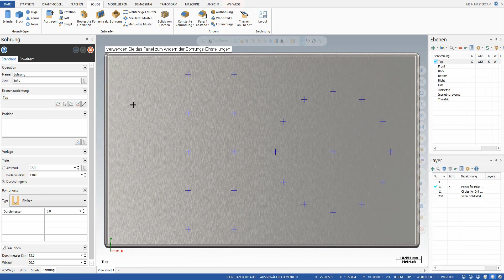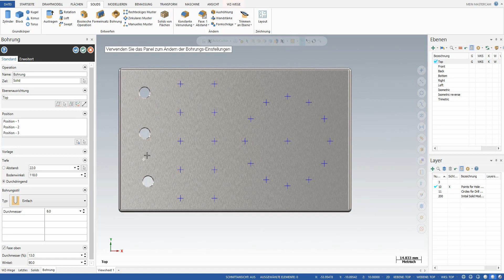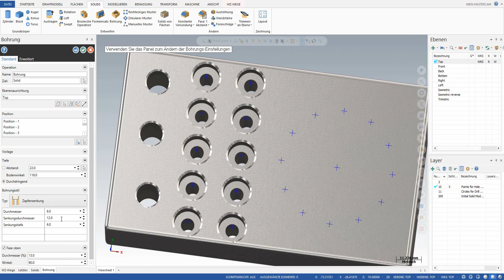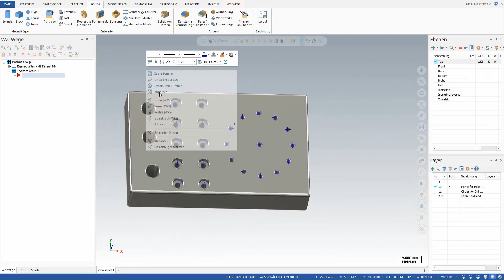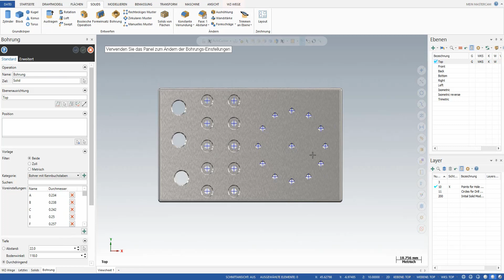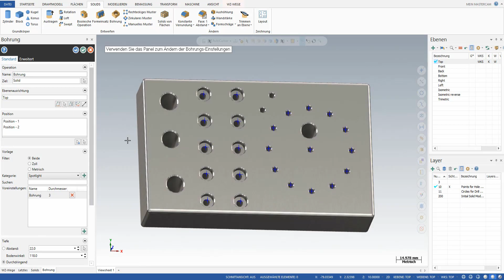Neu in Mastercam 2019 | Parametrische Bohrlochkonstruktion (deutsch)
Heute zeigen wir Ihnen die parametrische Bohrlochkonstruktion in Mastercam 2019.

Die Solidkonstruktion beinhaltet nun eine parametrische Bohrlochkonstruktion. Mit dieser Funktion können Sie in der Solidkonstruktion Bohrformen assoziativ über eine Legende editieren.

Mastercam 2019 ist ab September 2018 in Deutschland erhältlich.

Was ist Mastercam Spotlight?
In der Mastercam Spotlight – Videoreihe erklären wir Ihnen besondere Funktionen der CAD/CAM-Software Mastercam.